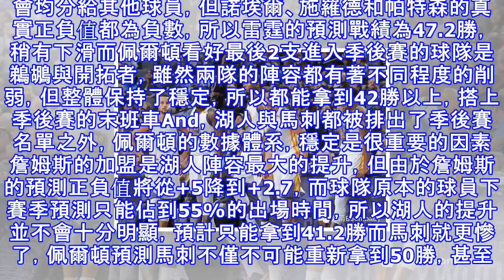Espn數據專家: 新賽季火箭西部第三, 湖人西部第九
ESPN數據專家凱文-佩爾頓更新了下賽季各支球隊的戰績預測以及排名情況本文來自 雪花新聞，本文標題：ESPN數據專家: 新賽季火箭西部第三, 湖人西部第九 ,轉載請保留本聲明！ 佩爾頓一直在做的這個預測基於球隊所有球員的真實正負值、預計上場次數和上場時間等數據得出的結論，理論上說是一個比較科學的方法但上賽季凱爾特人、步行者和猛龍的預測結果出入很大，所以佩爾頓調整了他的體系，繼續預測了下賽季的排名西部排名方面，勇士沒有意外地排名第一，但預計勝場只有58.6場上賽季佩爾頓預測勇士能拿到62.6勝，但由於傷病過多，實際只有58勝，今年勇士可能會更加健康，雖然陣容老化問題讓他們的預測勝場下降，但仍然領...